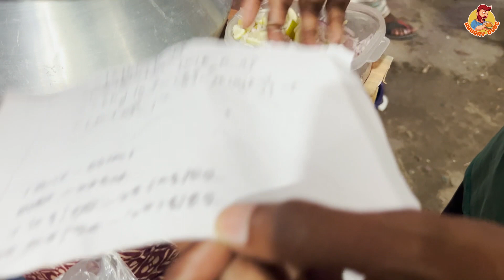Masala Chola (Chickpea) Mixed | Street Food | Hungry Dude